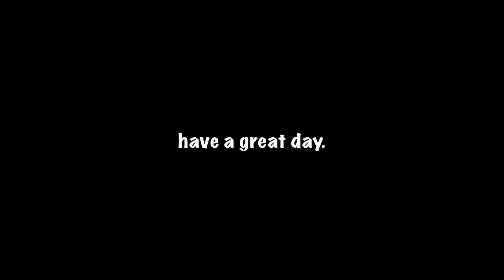【ｓｐｅｅｄｐａｉｎｔ】Inumaki : jujutsu kaisen | procreate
h o p e   y o u   e n j o y s  !